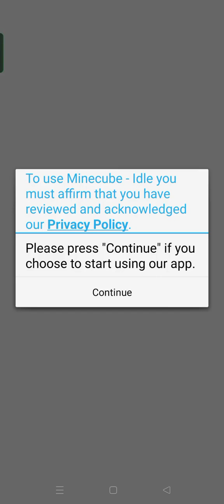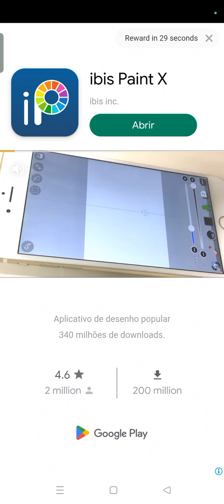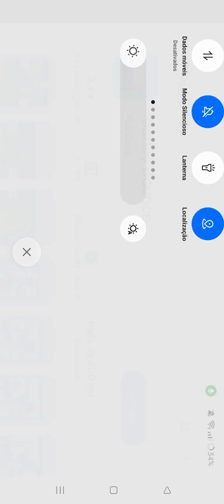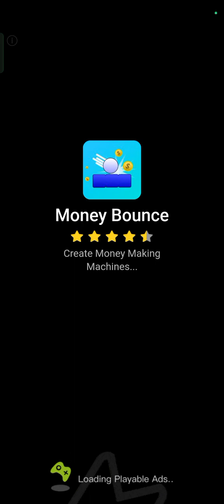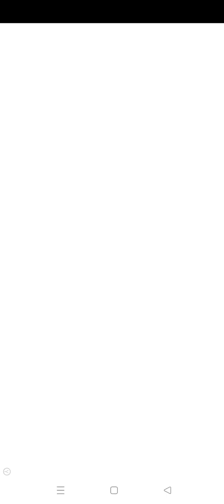jogando o jogo vagabu...